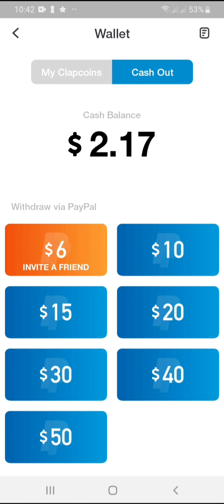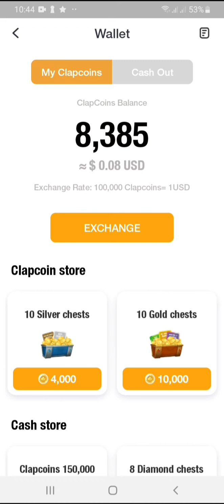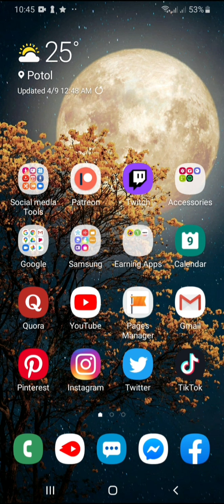Harvest of Clapcoins 5000 in just 1 hour - 2020🎯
In just an hour I gain 22 vaults of clapcoins . Its more than 5000plis Clapcoin plus raffle ticket.
And doing this automatic using a simple tricks.
Free to join.You can sign up bellow👇👇

Instant $1 dollar after sign up..
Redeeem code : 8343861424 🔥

➥➥➥ FOLLOW ME ➥➥➥

➥➥➥ RECOMMENDED TOOLS  ➥➥➥